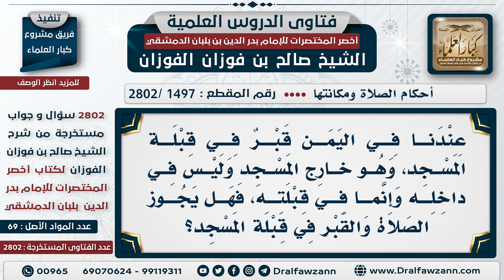[1497 -2802] مسجد على جهة قبلته من الخارج قبر، هل تجوز الصلاة فيه؟ - الشيخ صالح الفوزان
السؤال: عندنا في اليمن قبر في قبلة المسجد، وهو خارج المسجد وليس في داخله وإنما في قبلته، فهل يجوز الصلاة والقبر في قبلة المسجد؟
الجَوَابُ: إذا كان القبر مفصولًا عن المسجد بطريق أو بأرض فضاء وليس مُتصلًا بالمسجد؛ فلا بأس، أما إذا كان القبر مُتصلًا بالمسجد! فلا تجوز الصلاة في هذا المسجد.

للاشتراك في قناة الشيخ صالح الفوزان
سؤال وجواب من شرح أخصر المختصرات ( 2802 ) مقطع

للاستفسار والإقتراحات والدعم
رئيس الفريق
لمشروع كبار العلماء